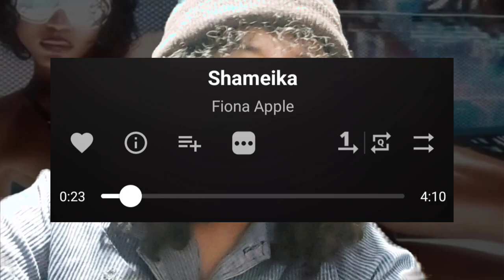Coi Leray - My Body (first time listen & some reaction)